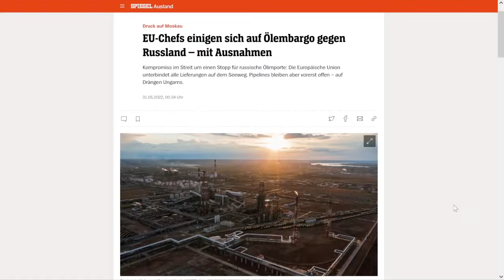Ölembargo gegen Russland eine Mogelpackung?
Fauler Kompromiss im Streit über einen Stopp für russische Ölimporte: Die Europäische Union unterbindet alle Lieferungen auf dem Seeweg. Pipelines bleiben aber offen.

Join dem Telegram Kanal. Dort findest du täglich neue Videos, Artikel und Infos rund um das Thema Geopolitik

Der Kanal Geopolitik Grundlagen bietet umfangreiche Daten, Fakten und Hintergründe zum Thema Geopolitik in Form von Hörbüchern und Podcasts. Außerdem informieren wir über aktuelle Entwicklungen. Unser Anspruch ist unsere Zuschauer objektiv und ausgewogen zu informieren so das sie sich ihre eigene Meinung bilden können. Wir versuchen gezielt Zusammenhänge zu beleuchten die bei den Massenmedien nicht oder nur selten behandelt werden.